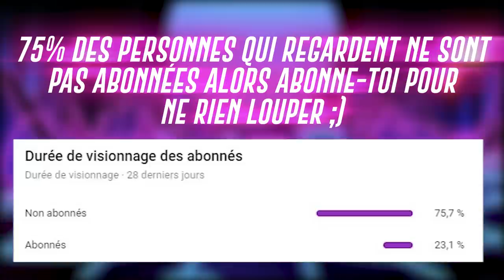LES MARA 300QI, JLTOMY CLASH DRAGON VÉNÈRE !! (best of gta rp)